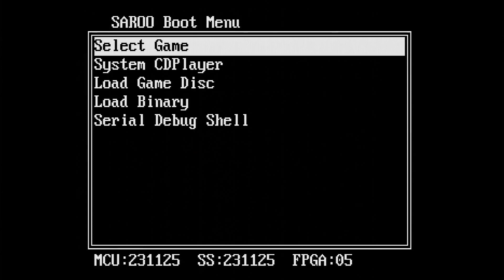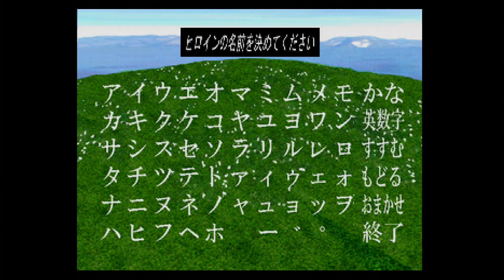[SAROO] Airs Adventure (Japan) (Sample)